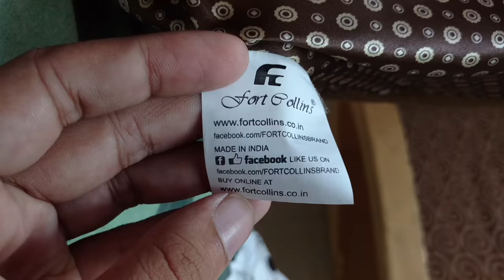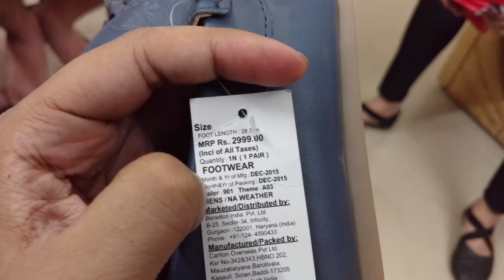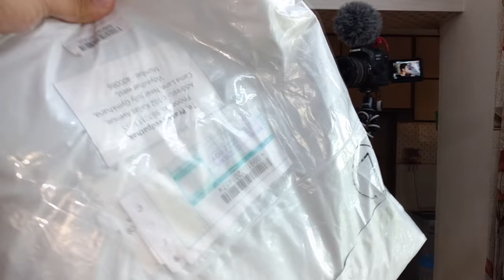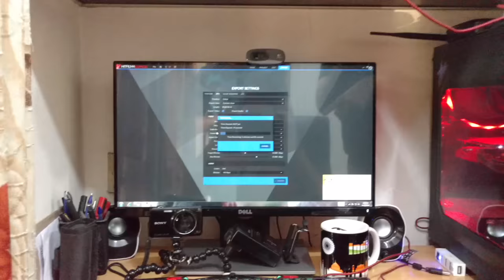VLOG #45 - MONKEY ATTACK !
Yes ! a monkey attacked me ...you will find us dancing ,shopping and having a lot of fun in this weeks vlog.Catch Mumbiker Nikhil and his latest laptop as well...

Fort Collins Blazer
White Tshirt

# P.O.BOX details -
Maharashtra,India.

MUSIC CREDITS

My vlogging kit :
1.Sony DSC WX80
2.Yunteng 188 Extendable Selfie Stick
3.Mobilegear Gorillapod
4.My Mobile
-New mobile
5.Sony Tripod
6.DSLR Camera
8.Pop Filter
9. 32GB Memory Card